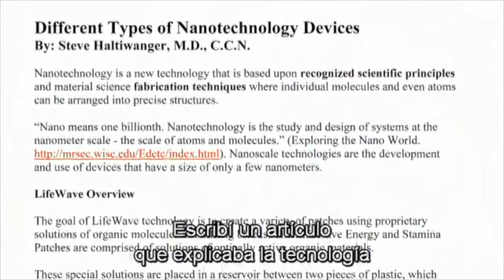The Orange Cowboy - Life transformation through Imagination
LifeWave patches used by David Beckham, Serena Williams, and countless other players in baseball, football, even an Iron Man winner.

The recent 2024 Summer Olympics had two gold medalists wearing the patches, one from USA & one from Romania.